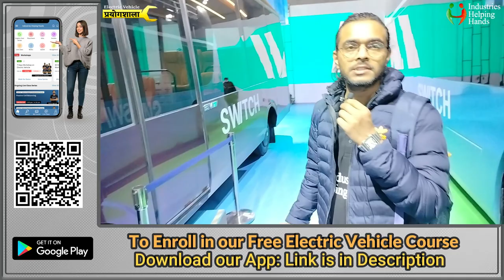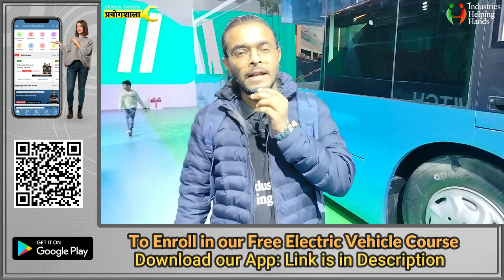Special Electric Bus | Specification | Switch Mobility EiV7 & EiV22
Prayogshala Series is Specially design to give knowledge of electricvehicle in the market to all our students community . We are here once again with brand new electricbus of switch mobility and model EiV7. Having huge battery pack and long range the electric bus are future of the planet. This EV bus is featured in autoexpo2023 delhi. Our Educators are there to give you the best knowledge about the future of Electric vehicle.
🔥 Download Kijiye Hamara Android Application aur Electric Vehicle Industry mai job pane ke liye hamare Free & Premium Courses mai enroll kijiye- ⚡
🎯 Other beneficial Playlist for you all-